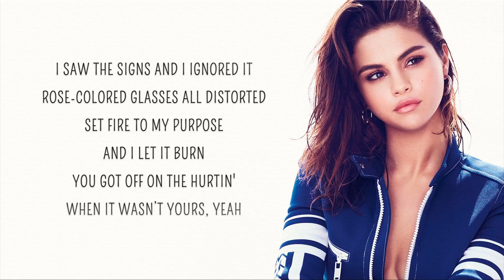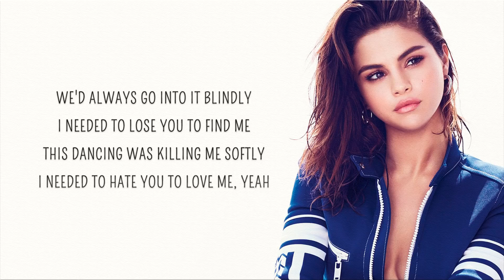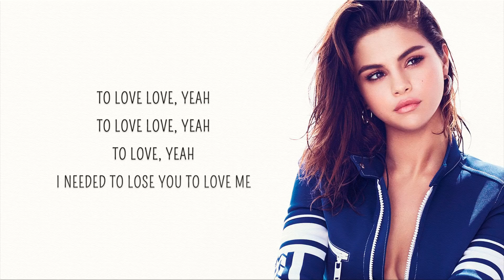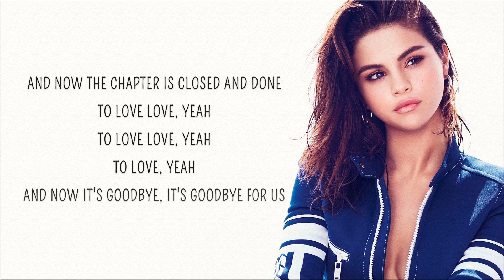Lose you to love me - Selena Gomez